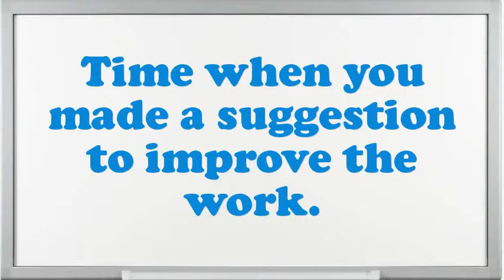Fuel Cell Binder interview questions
Interview Questions for Fuel Cell Binder.What are your professional objectives for an Fuel Cell Binder?What achievements have you gained working as an expertise Fuel Cell Binder?How many projects simultaneously you have worked as an Fuel Cell Binder?What steps do you follow to study a problem before making a decision?What are you expecting from this firm in the future?